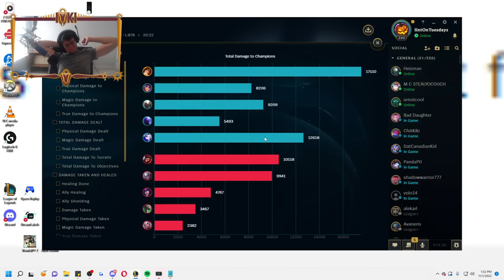We have a 100% win rate with this BRAINLESS bot comp (FREE WINS)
League of Legends Season 12 Ashe and Miss Fortune gameplay!